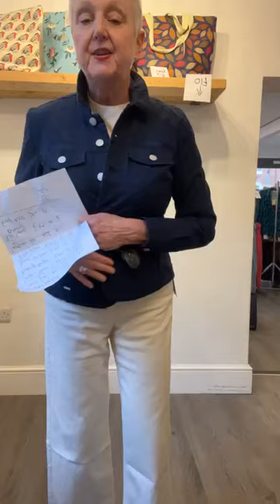Ten Ways To Update Your Navy Wardrobe in Spring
Everyone loves a breton & spring is the time of year that they come into their own. But spring is not just about stripes, we can start introducing beautiful bright colours that will lift your spirits even if the weather hasn't caught up with the meteorological calendar yet!

Join Ellie & Sarah as they have a look at what is in store & how they will be creating a new look navy wardrobe this spring.